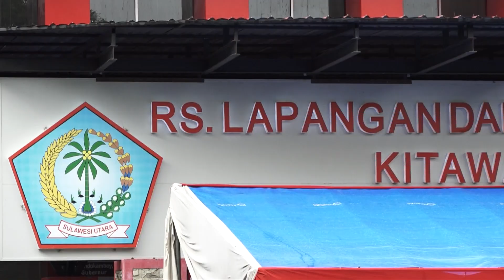Ketua Bhayangkari Sulut Ajak Masyarakat Sukseskan Vaksinasi Covid-19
Ketua Bhayangkari Sulawesi Utara Ny. Rita Panca Putra melaksanakan vaksinasi bersama sejumlah pejabat Forkopimda Sulut lainnya, diantaranya Pangdam XIII/Merdeka Mayjen TNI Santos Gunawan Matondang, Kajati Sulawesi Utara Albina Dita Prawitaningsih dan Danrem 131/Santiago Brigjen TNI Prince Meyer Putong.

Ketua Bhayangkari Sulawesi Utara berharap kepada masyarakat untuk sama-sama mendukung program Pemerintah dengan melaksanakan vaksinasi covid-19 ini dan tetap menjaga protokol kesehatan untuk memutus mata rantai penyebaran covid-19.